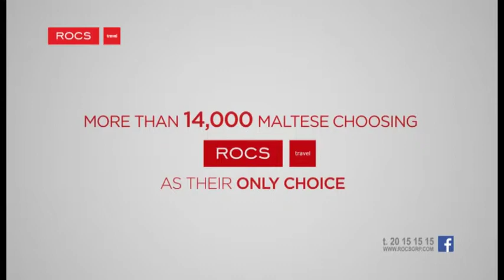ROCS Travel - Disneyland Paris 2015